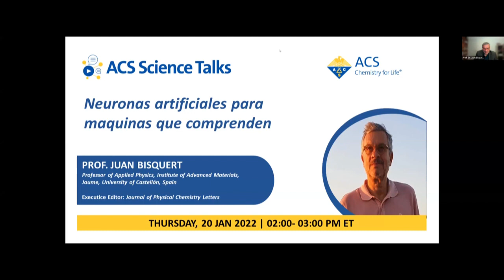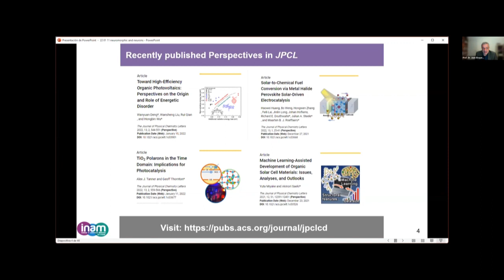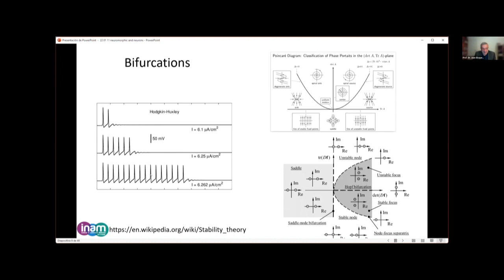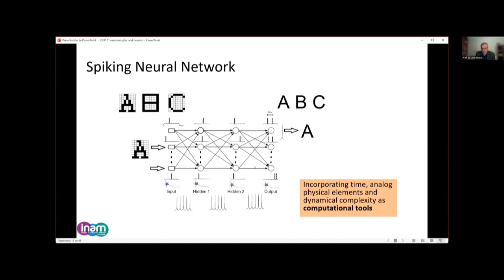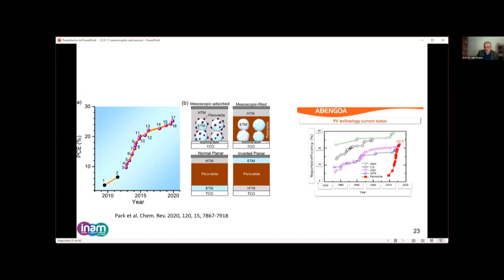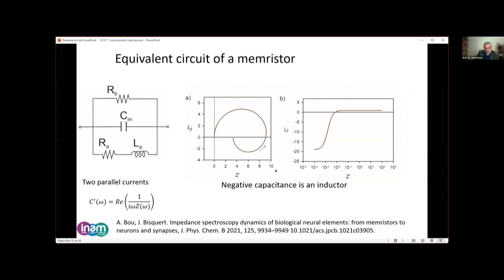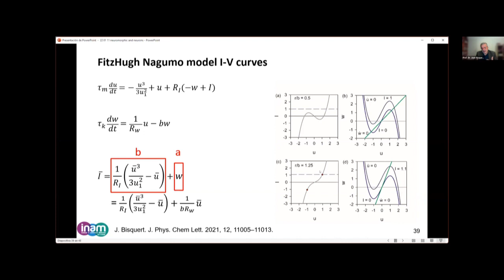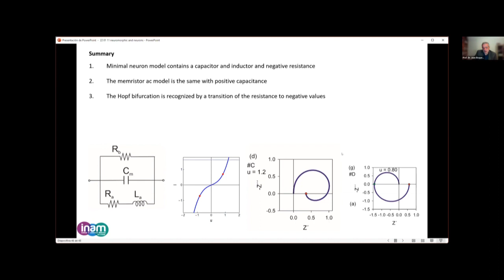Science Talks Lecture 67 (Spanish): Neuronas artificiales para máquinas que comprenden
ACS Science Talks presenta una serie de conferencias por parte de muchos investigadores de distintos y diversos campos de la química en todo el mundo. En este video, la Dra. Juan Bisquert hará una presentación sobre Neuronas artificiales para máquinas que comprenden.

Producido por la Sociedad Americana de Química (ACS, por sus siglas en inglés), la sociedad científica más grande del mundo. ACS es un líder global en brindar acceso a información relacionada con la química y en la investigación a través de sus múltiples bases de datos, revistas revisadas por pares y conferencias científicas. ¡Únase a la Sociedad Americana de Química!